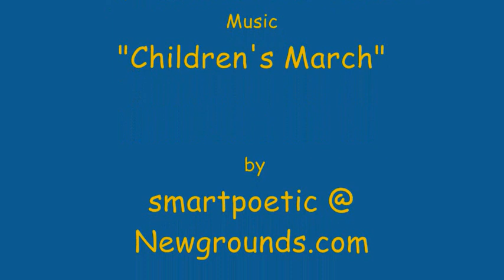Fellonius Yapping about..., episode 189: Potatoe Peel